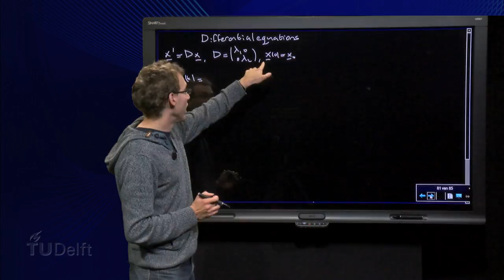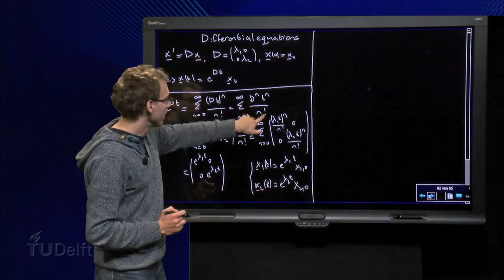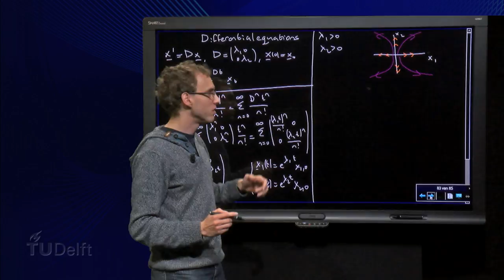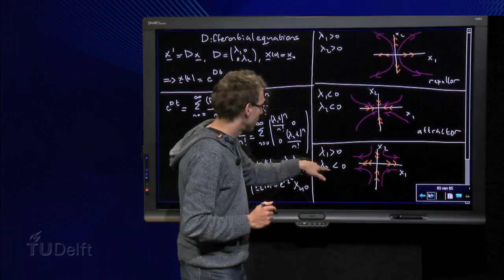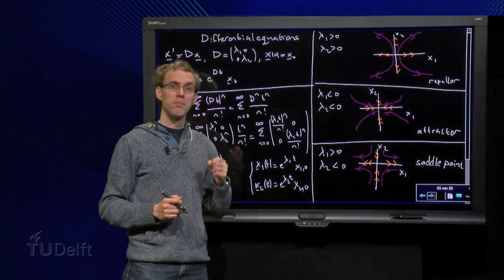A system of linear differential equations - A equals D